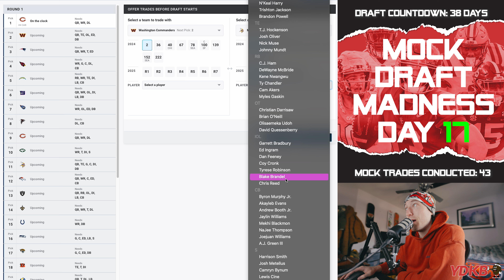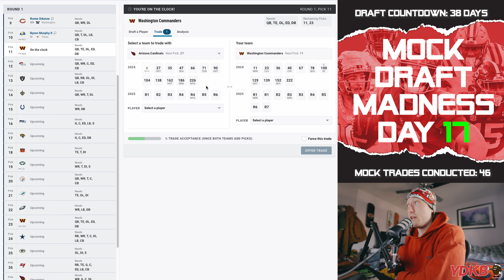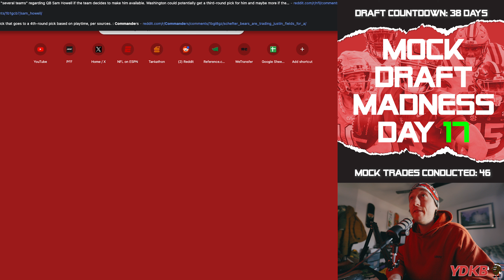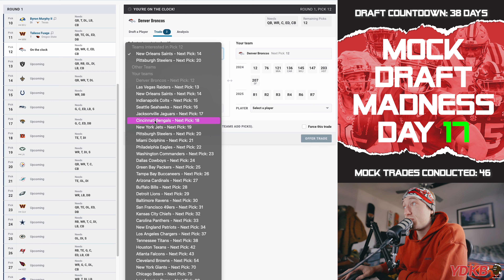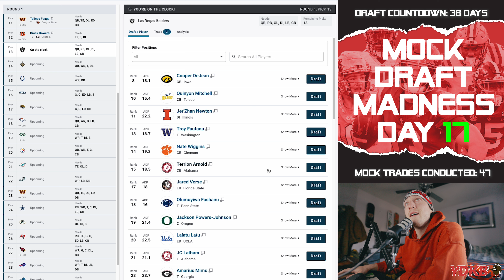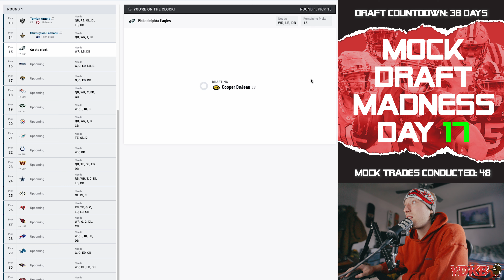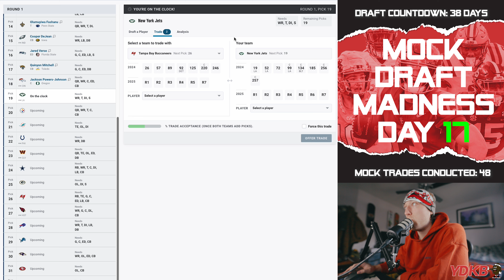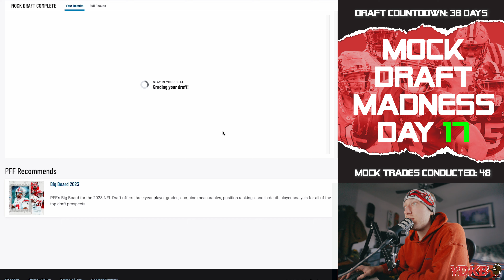COMMANDERS TRADE BACK FROM 2 FOR A HAUL TO JUMP START THEIR REBUILD! | MOCK DRAFT MADNESS: DAY 17